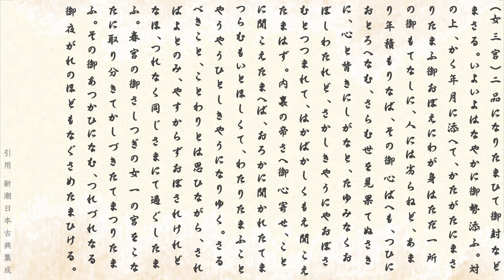十、木綿鬘「紫のゆかりを尋ねて」文・朗読 岸本久美子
岸本久美子「源氏物語　花筐」出版記念作品
ホームページでは解説をテキストでご覧いただけますのでご利用ください。またポッドキャストでも同時配信しています。

「岸本久美子と読む源氏物語」へのご案内

「紫のゆかりを尋ねて」紫の上の姿を追う 　一年かけて光源氏の生涯を辿っています。続いて今度はその伴侶として一生を終えた紫の上の姿を追ってみたいと思います。源氏の想い人藤壺の宮の形代として彼の手元に引き取られた愛くるしい少女が、大人になって、彼の心の支えとなる一方で、妻として夫の多情に苦しみ、その中で成長し、愛を浄化してゆく過程を追ってみましょう。始めは光源氏の娘のような存在として登場した彼女がやがては妻として彼を支え、やがては母のような存在となってゆくのです。藤壺の宮の形代から、それを越えた紫の上そのものになっていったともいえます。全一二回で完結の予定です。前回と同じく引用した原文は「新潮日本古典集成」によります。2022年2月3日（木）～第1・３木曜日配信。ーーーーーーーーーーーーーー
YouTube動画中の「源氏物語手鑑」につきまして。和泉市久保惣記念美術館デジタルミュージアム許可のもと引用しています。